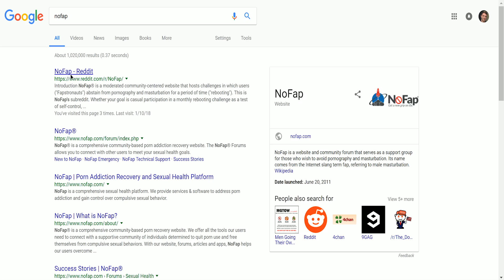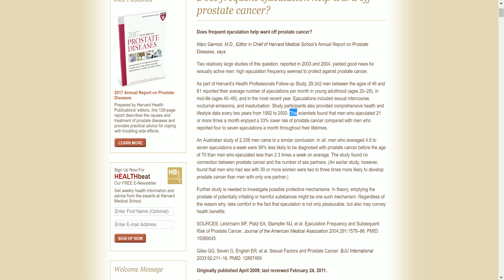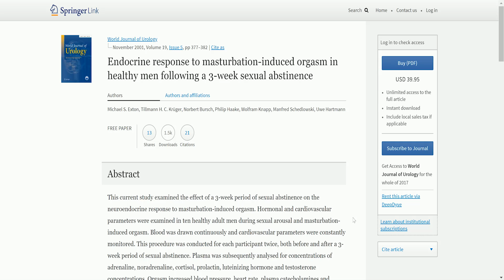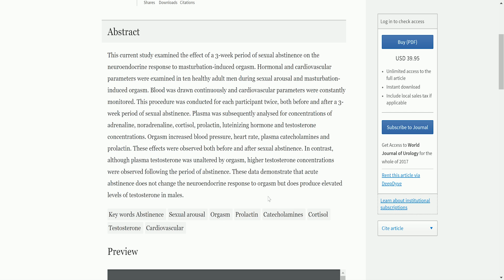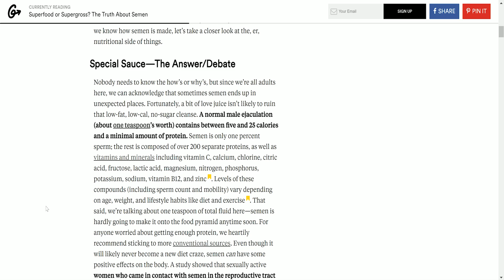Does NoFap Cause Prostate Cancer? (w/ Scientific Evidence)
Info on NoFap + Prostate Cancer

Main References

Some Studies Saying, "ejaculation frequency is not related to increased risk of prostate cancer:"

Social Media

My Gear

My Camera
Camera Case
Ring Light
Lens Hood
SD Card
Wireless Camera Remote